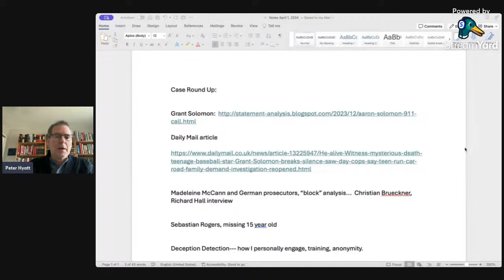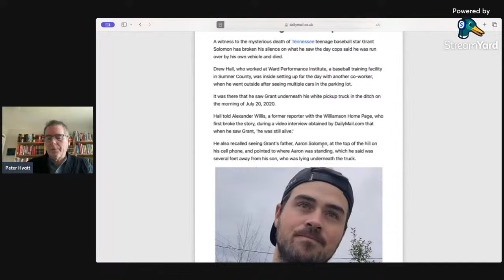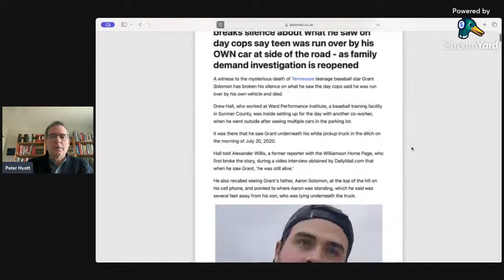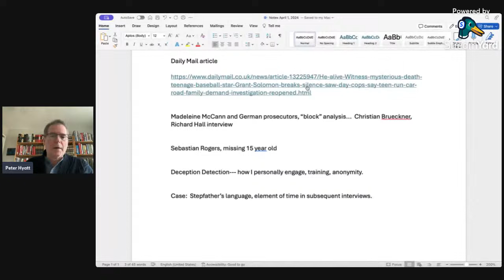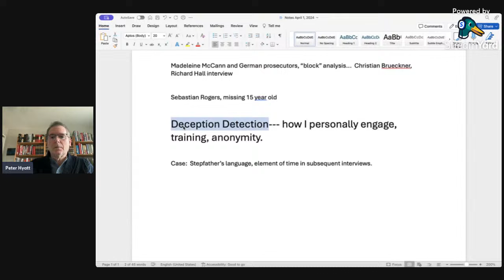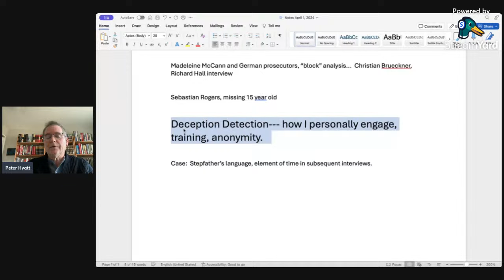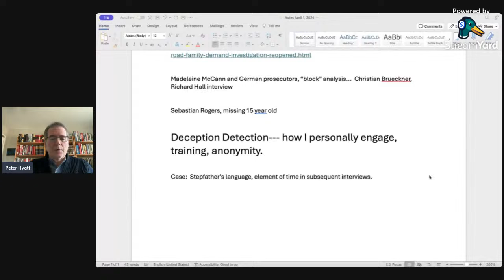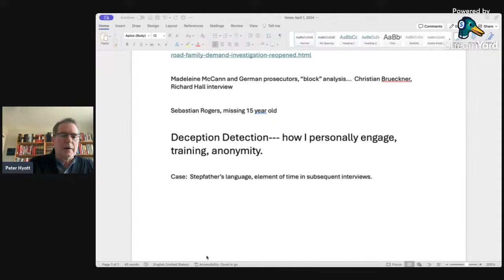Case Roundup Sebastian Rogers, Grant Solomon, Madeleine McCann, Formal Training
A look at some cases currently in the news from the perspective of deception detection